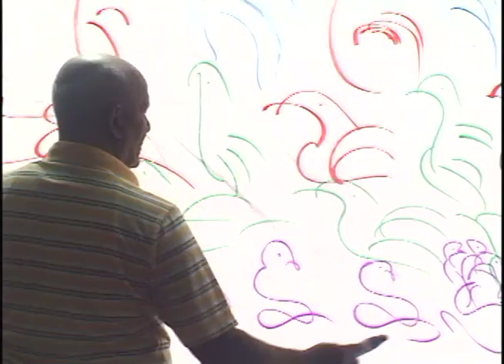Jharna Kala documentary on Sri Chinmoy's art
This is a brief documentary that I put together with footage from Sri Chinmoys painting and interviews from his art. Most of these scenes I filmed, except the interview at the end.